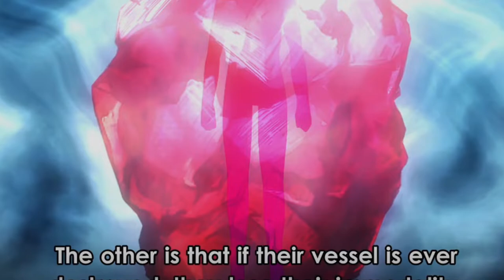GOING FORWARD!!!!/the greatest demon lord reincarnated episode 12 short review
today I review episode 12 of the greatest demon lord reincarnated